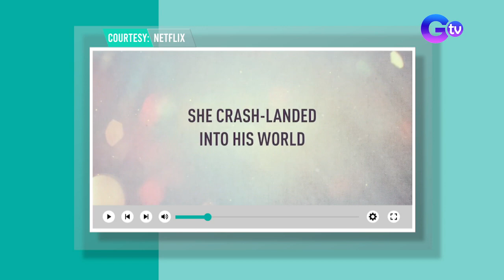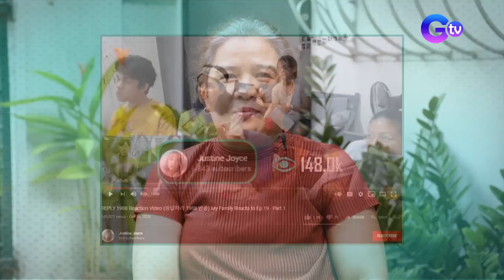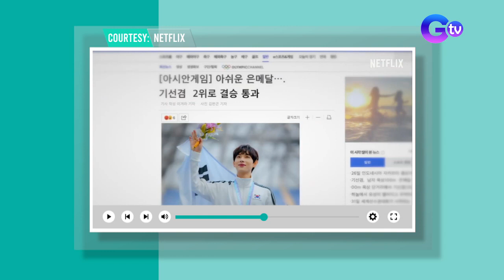IRL: Family reacts to different K-Dramas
Aired (March 04, 2021): Tulad ng maraming Pinoy, naging certified K-Drama fans dahil sa quarantine ang Dabalos family ng Pasig City. Bukod sa pagiging bonding experience para sa pamilya, naisipan din nilang gumawa ng reaction videos na umaani ng libo-libong views online. Tunghayan ang kanilang nakatutuwang kuwento sa video na ito!